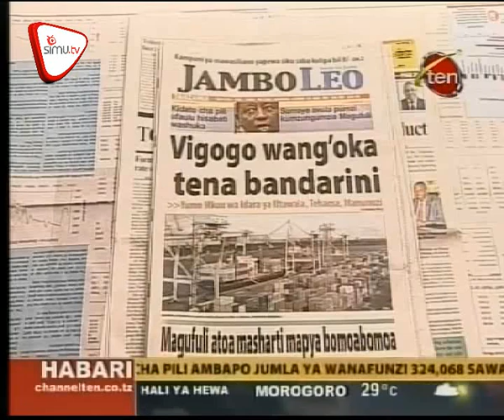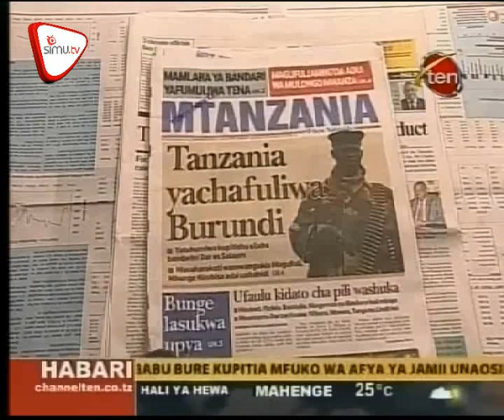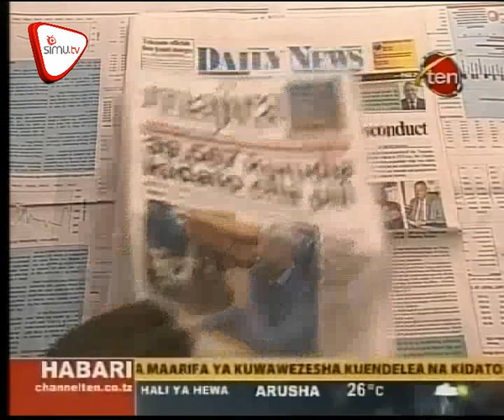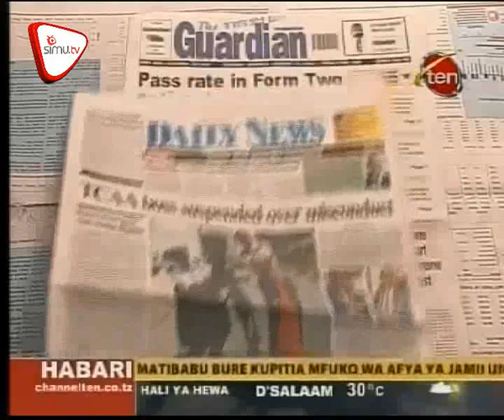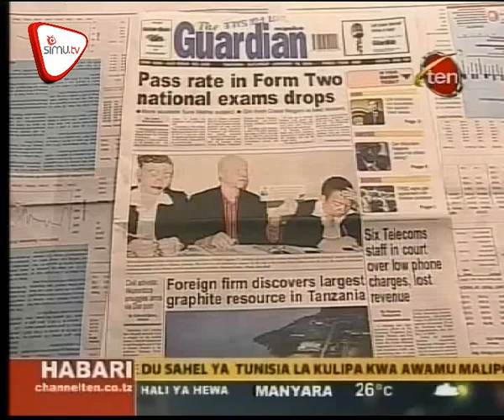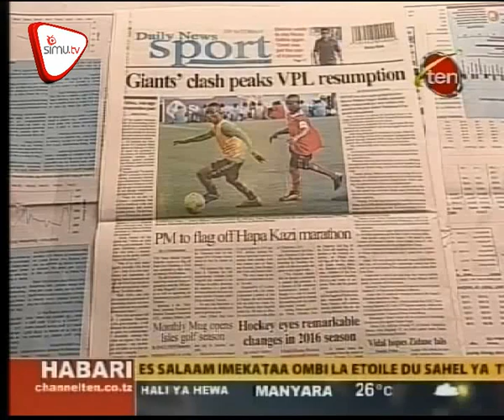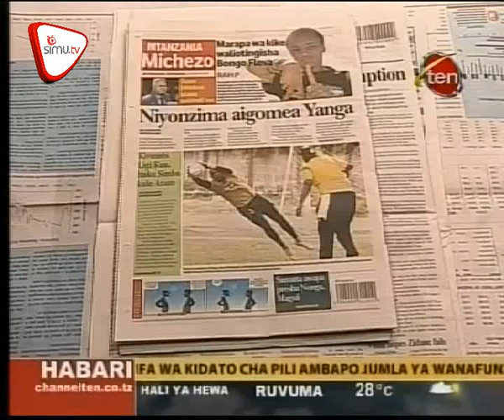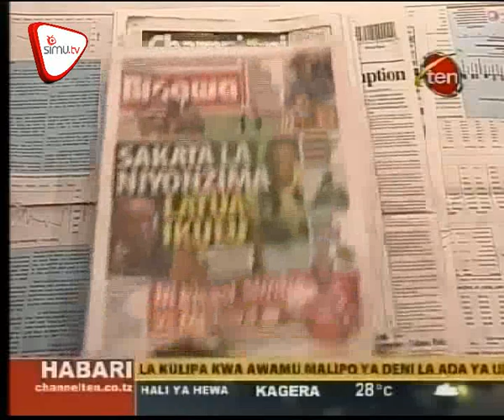Magazeti January 16 ch 10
Masomo ya sayansi yawatesa wanafunzi, Magufuli atoa masharti mapya bomoa bomoa. Jiunge hapa ili upate mengi zaidi.